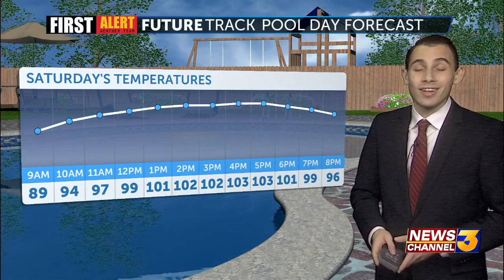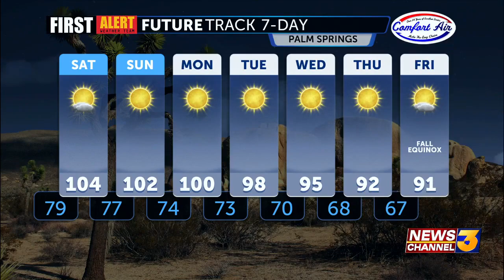First Alert Weather with Spencer Blum - Friday 10PM, September 15, 2023